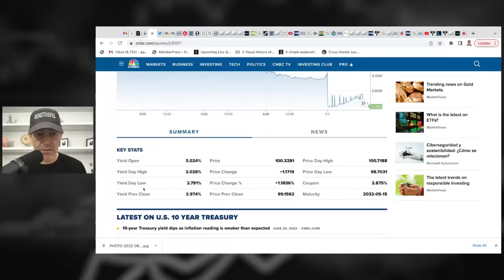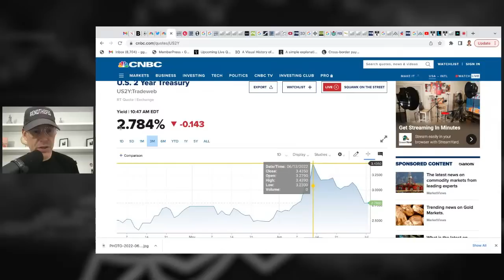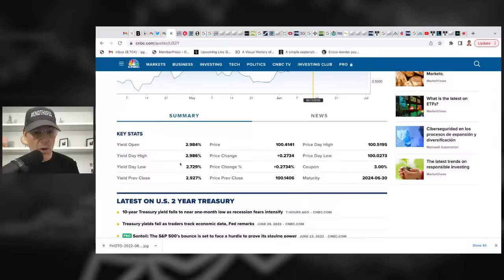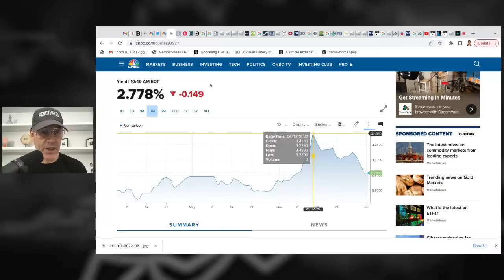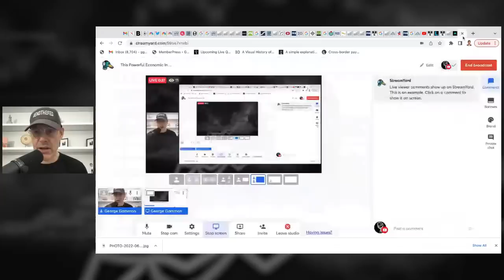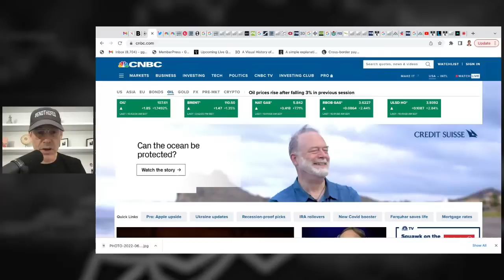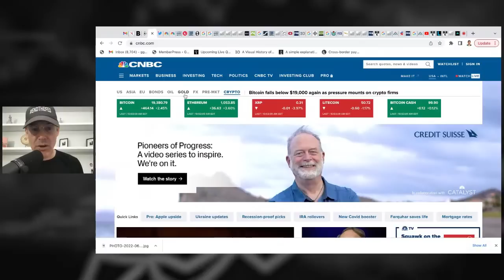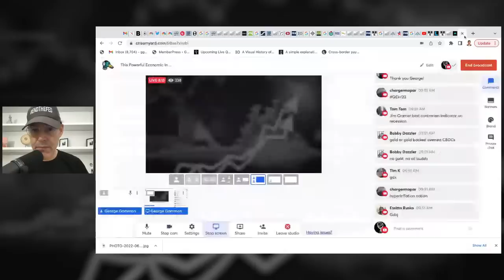This Powerful Economic Indicator Is Now Screaming Recession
Check out my free exclusive videos you can't find on YouTube!
👉 US Dollar Predictions For 2022 (With Brent Johnson And Peter Schiff)